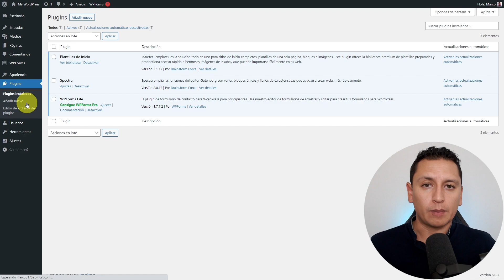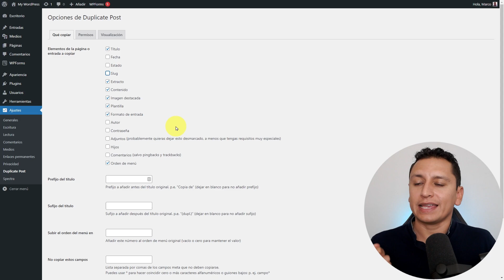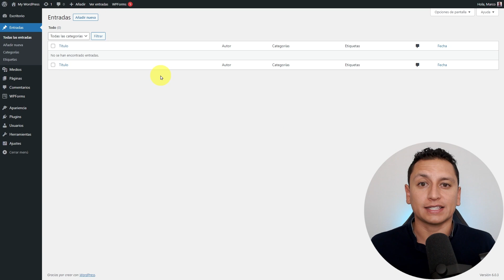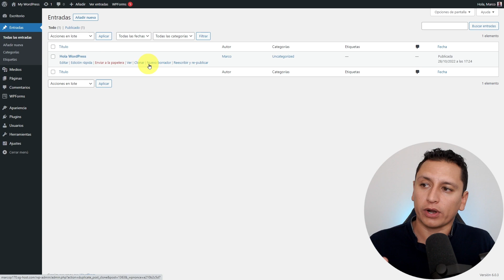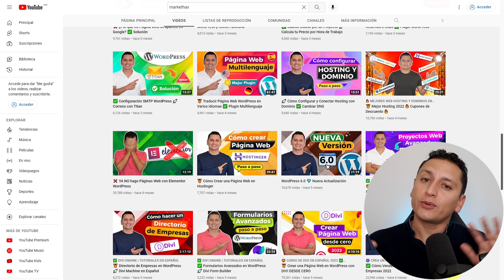Cómo DUPLICAR Páginas o Entradas de WordPress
Aprende como duplicar páginas y entradas en WordPress Te explico el mejor plugin para duplicar en tu WordPress.